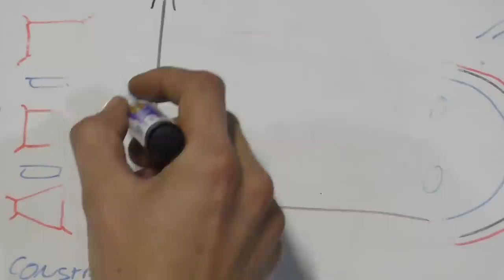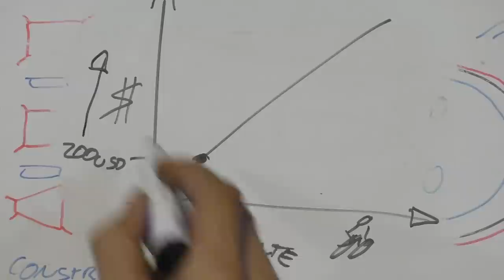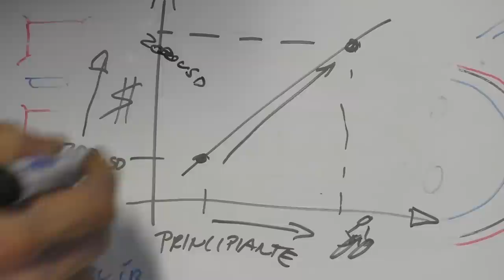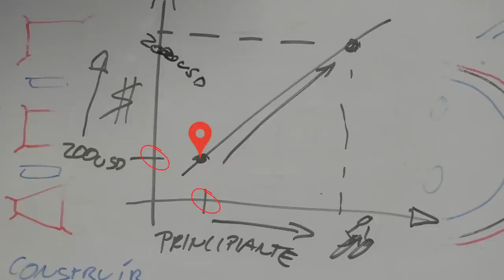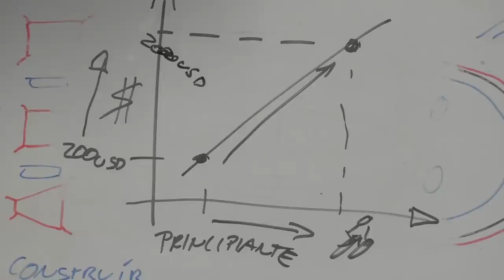Consejos para Elegir una Bicicleta para Principiantes! Empezar en el Mountain Bike!